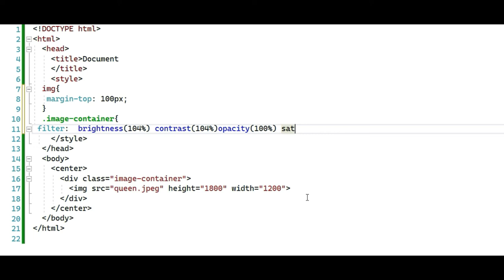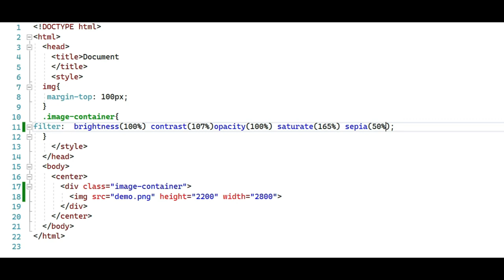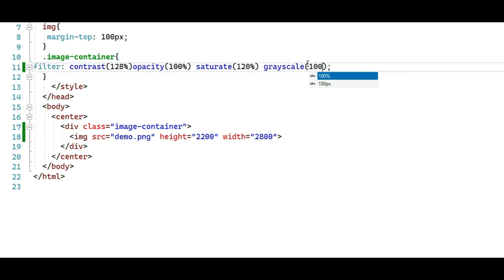Top 5 Beautiful CSS Photo Filters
In this video, you can learn How to make top 5 Beautiful CSS Photo Filters For more solutions about coding and tips and tricks about coding Subscribe to the channel and press the bell icon for the notifications.